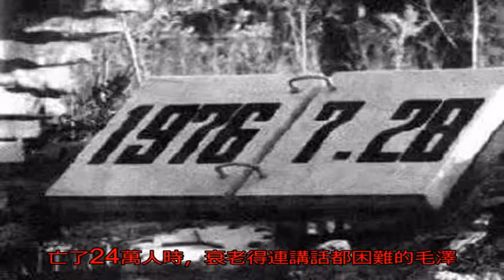23秒，24萬人死亡!毛主席晚年一次嚎啕大哭，在病床上圈閱生前最后一份文件_毛澤東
原標題：23秒，24...